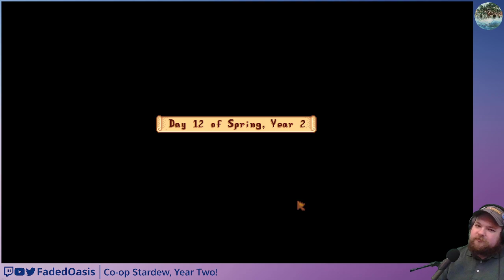Stardew Valley Co-op, Ep 14 - Organizing!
Watch live, four days a week!
Have a suggestion for a game, or something I can do better?